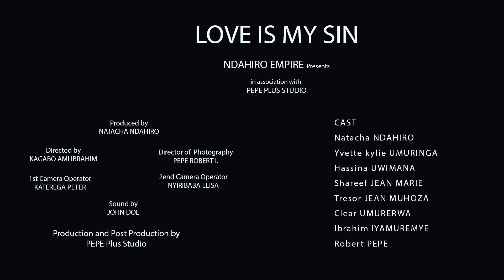LOVE IS MY SIN (SM60) Part 3:UMUGABO YATEYE INDA KURI BOUTIQUE😐,ESE IBISUBIZO BYA DNA BIVUYEMO IKI?